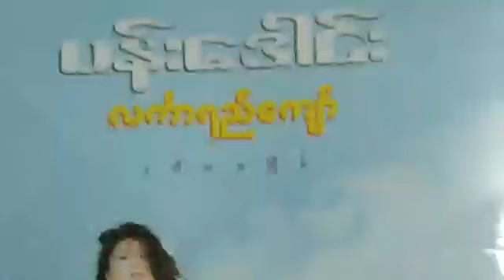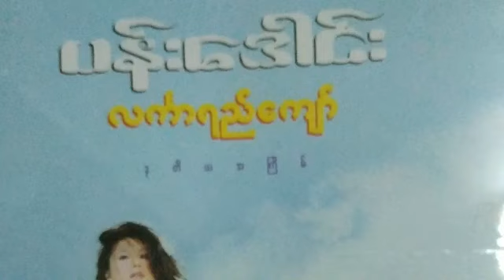ပန်းဒေါင်း Intro part1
စာရေးသူ။ ။လင်္ကာရည်ကျော်